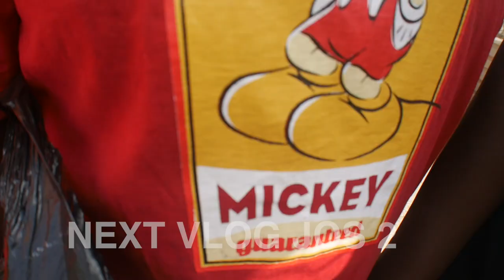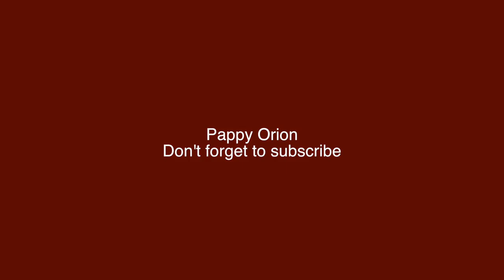Nigeria, plateau: The Jos Plateau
Nigeria is overall amazing!!! The people are the friendliest people in Africa. I experienced that first hand when I visited the Plateau state, Jos. I was receive as a Son.

Jos Plateau, formerly Bauchi Plateau, tableland in Plateau State, central Nigeria, distinguished by its high bounding scarp and by bare grassland and embracing Africa’s chief tin-mining region. Its central area covers about 3,000 sq mi (8,000 sq km) and has an average elevation of 4,200 ft (1,280 m); the surrounding high plains often exceed 3,200 ft. The adjoining highland area on the east is occasionally designated the Bauchi Plateau.

Visit this wonderful city and you won't be disappointed.
 the weather in Jos is just the best as compare to Lagos!!

Follow me on Instragram @pappyorion @afrikafirst @focuscongo

Walk that motion